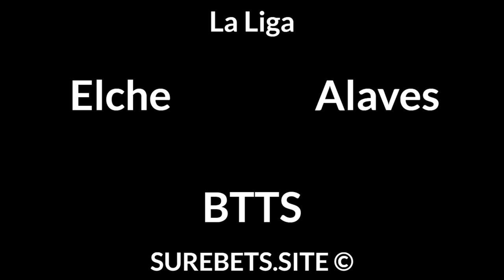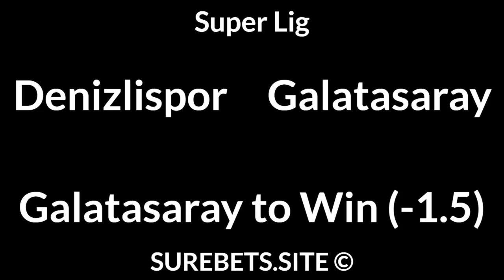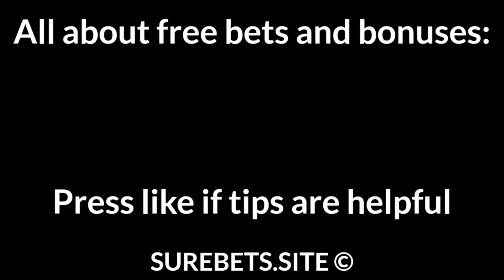Football Betting Tips Today — Premier League, La Liga, Super Lig, CSL Predictions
Southampton vs Crystal Palace
Southampton to Win

Man United vs Leicester City

Elche vs Alaves
BTTS

Osasuna vs Cadiz
X

Besiktas vs Fatih Karagumruk
Besiktas to Win (-1.5)

Denizlispor vs Galatasaray
Galatasaray to Win (-1.5)

Dalian Pro vs Tianjin Teda
X